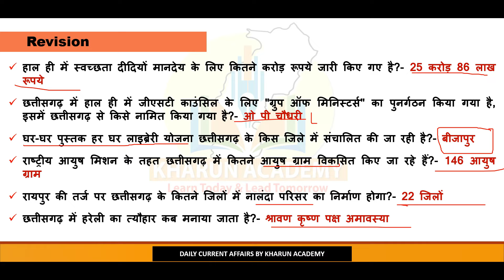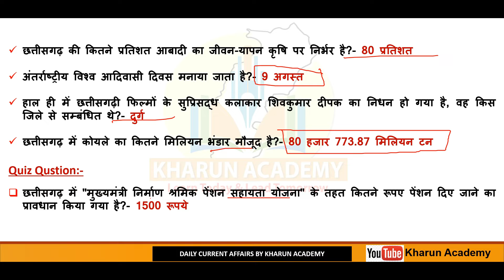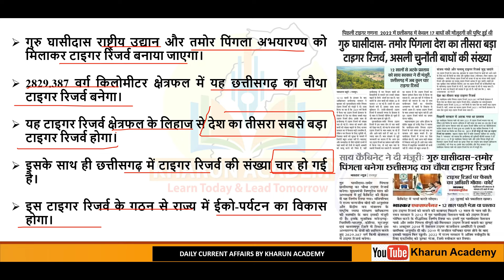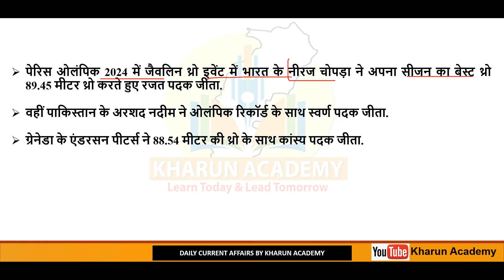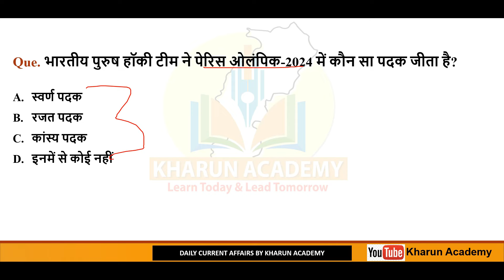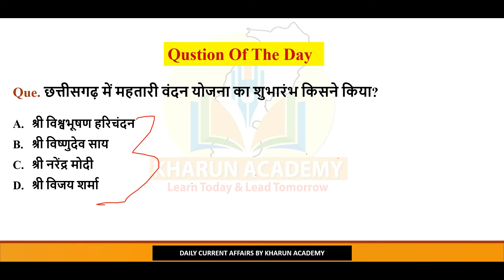Chhattisgarh Current Affairs। 10-12 August 2024 Daily छत्तीसगढ करेंट अफेयर्स CgToday#cgpsc#cgvyapam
Chhattisgarh Current Affairs। 10-11-12 August 2024 । Daily Cg Current Affairs |छत्तीसगढ करेंट अफेयर्स
Today's Chhattisgarh Current Affairs| National And International Current Affairs

खारुन एकेडमी
भिलाई, छत्तीसगढ़
मोबाइल नं.-